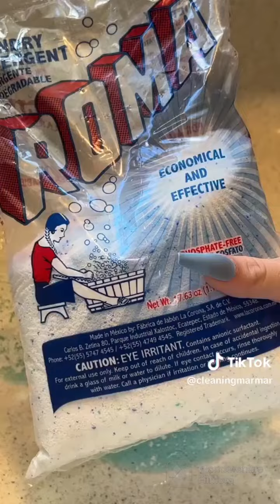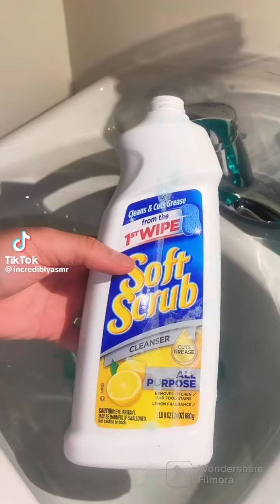🧽 ASMR Sponge Squeezing《TikTok》•Compilation• (121)